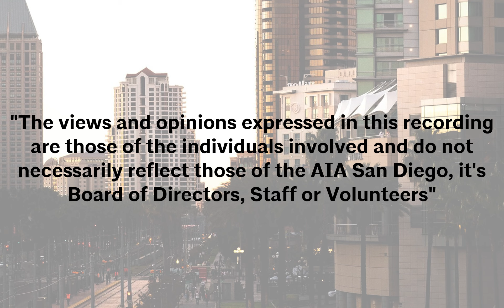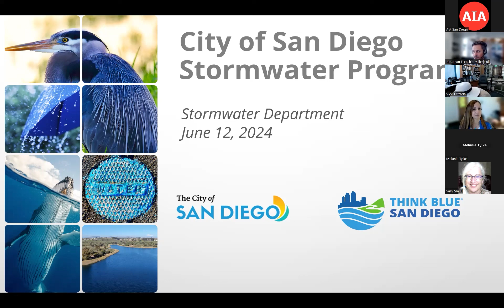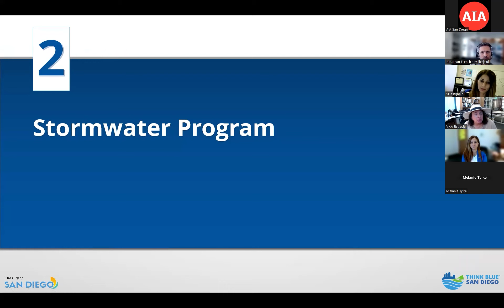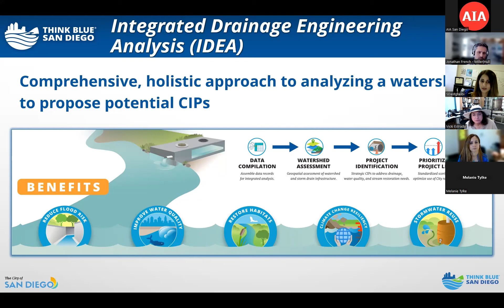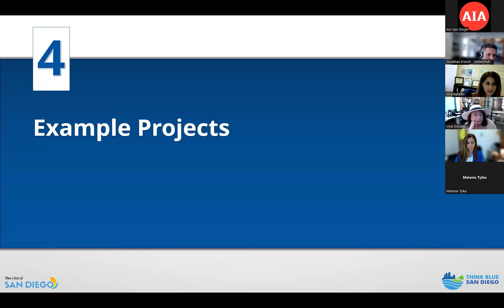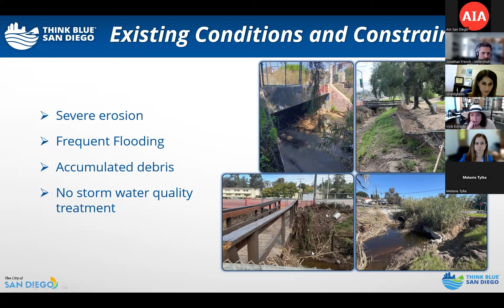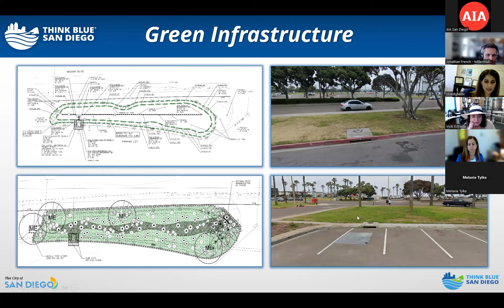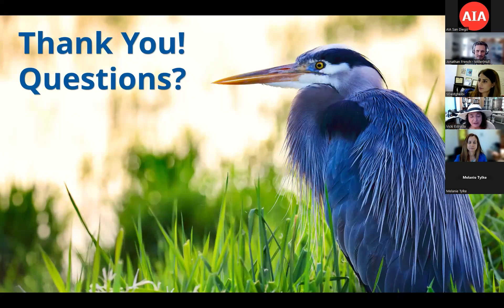RDAC | Stormwater Planning in Southeastern San Diego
If you missed RDAC's 2024 June meeting, watch here.

On January 22, Southeastern San Diego experienced massive flooding, leading to a State of Emergency. This session discusses the City of San Diego's mitigate efforts, including Blue-Green infrastructure, with presentations from Sumer Hasenin P.E., MSCE, City of San Diego Deputy Director Think Blue Infrastructure Division and Sara Dastgheibi P.E., CFM, City of San Diego Senior Civil Engineer.
The Regional Design Advisory Council (RDAC) operates under the auspices of the Advocacy Commission and meets monthly. Members include design professionals and city leaders interested in helping to shape San Diego’s future and address the “big picture” issues in the region.

RDAC meets via Zoom on the 2nd Wednesday of each month at Noon